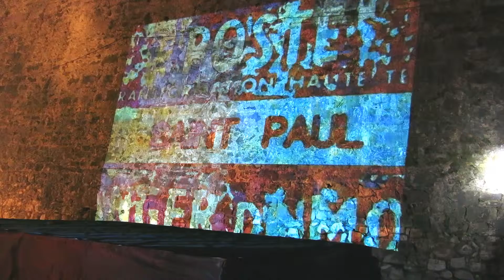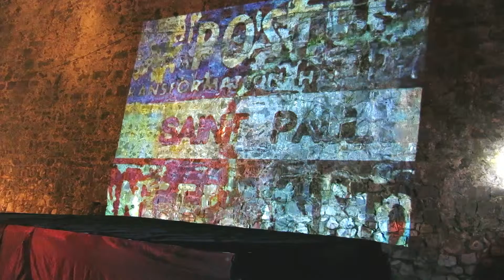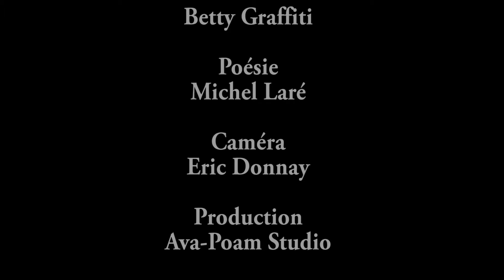Performances Art Emotions sur les remparts de Saint Paul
Pour animer le village, des performances Art Emotions, des créations originales en Musique,Chorégraphie, Peinture,Poésie et Artvidéo, une complémentarité artistique pour animer des spectacles contemporains et créer du Beau.